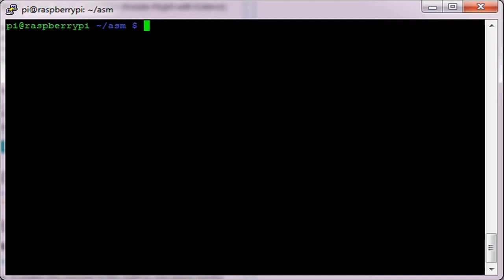ARM Assembly - Rotation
This is a short video to touch on rotation.